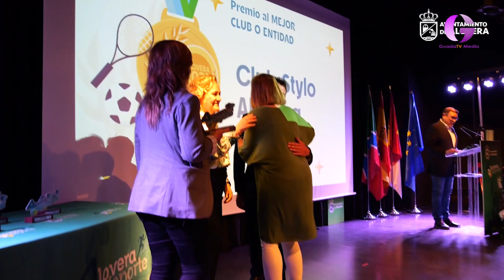Abierto plazo de ayudas a deportistas, clubes y asociaciones de Alovera